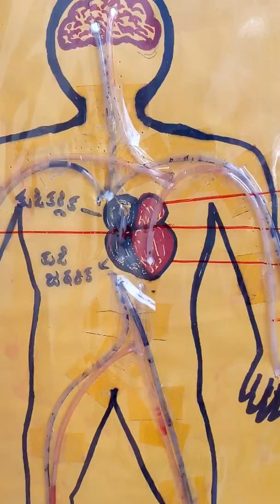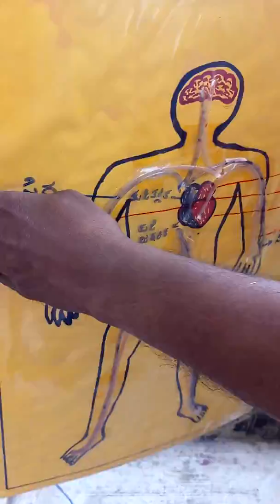Human blood circular system, digestive system making by pilli Govinda rajulu